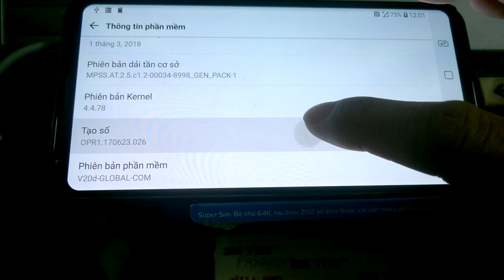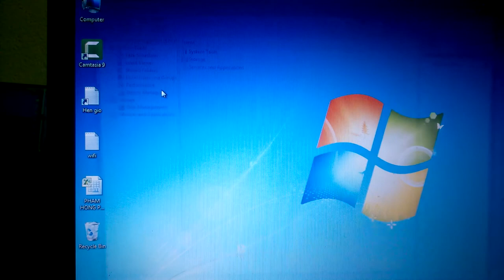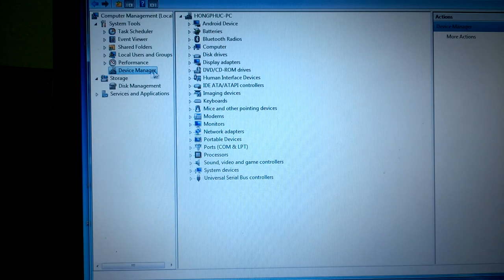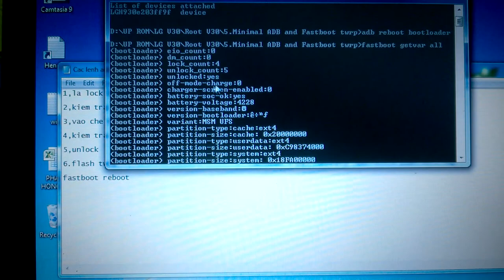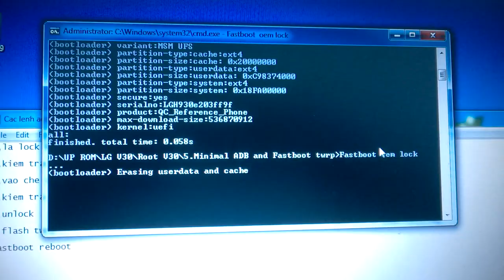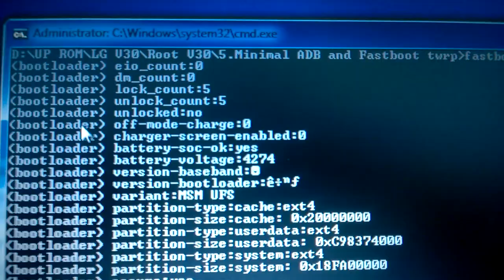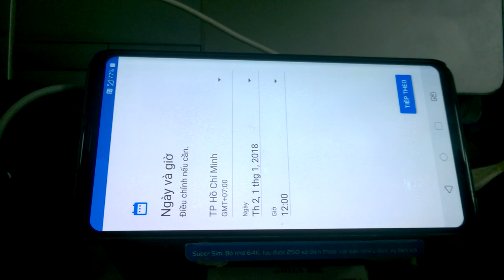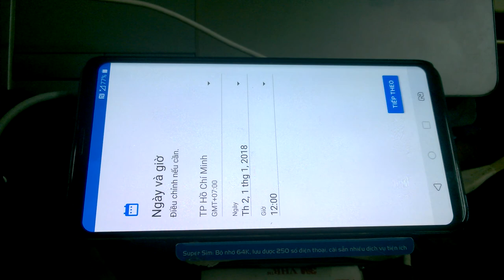Re-Lock LG V30 ( android 8 )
- Lock lại LG V30, sử dụng app Vietcombank không còn lỗi vân tay nữa.